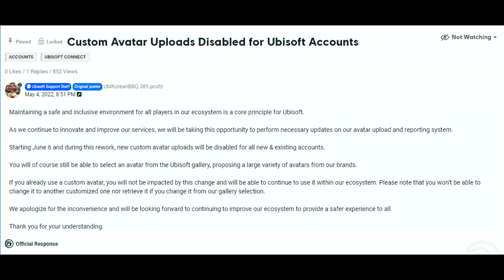Ubisoft REMOVING Custom Avatars From Rainbow Six Siege (And More...)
Members:
Kyo
Xalator
Aman Desai
briantheowl
xurb1234
Abearah
Joshua Gentry
dennis cool
Jade Jusoy